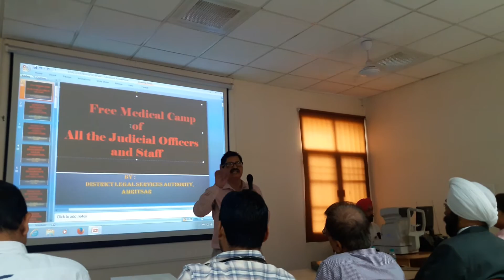Depression and stress care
Dr.N.K.Chawla Ex.Principal,SLN Ayurvedic College and Hospital and chief Physician of Deevya Ayurveda & Panchkarma taking Lecture on Stress managment with Ayurveda & Yog Chikitsa.